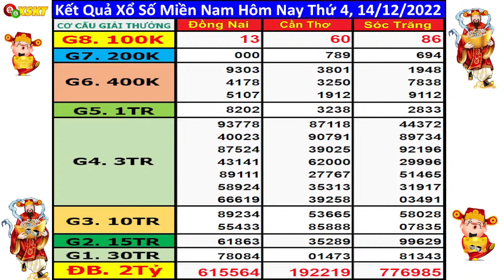XSMN 14/12 - Xổ số miền nam hôm nay ngày 14/12/2022 (xs Đồng Nai, xs Cần Thơ, xs Sóc Trăng)